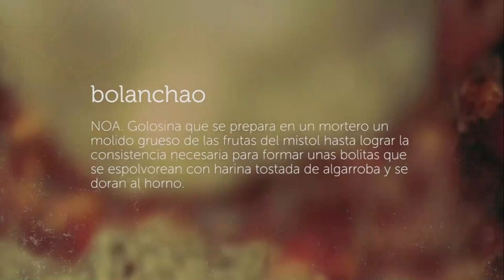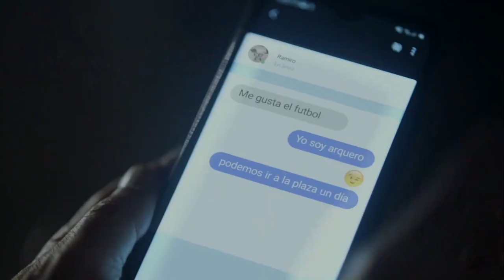UNINOTICIAS 18 11 2022